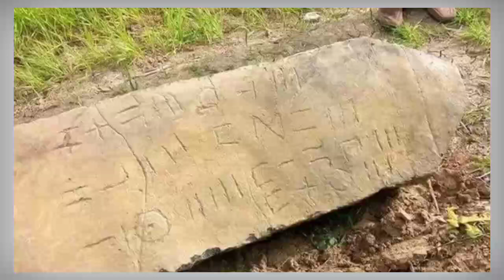ⴰⴷⵡⴰⵍ ⵙ ⵓⵎⵣⵔⵓⵢ adwal s umzruy العودة للتاريخ قريبا